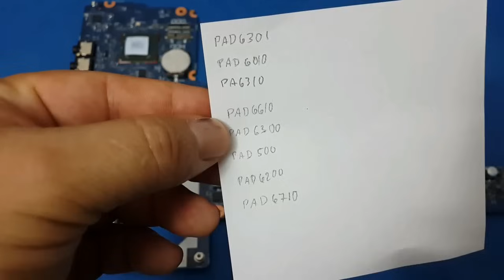Fallas en capacitores smd / como probar condensadores y reparar una computadora laptop muerta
Capacitores SMD. El siguiente video trata de cómo usar un osciloscopio analógico o digital paso a paso. Este es uno de una serie de videos que pronto estarán en la red, tratando temas de electrónica básica y taller de servicio técnico. Los invito a unirse al canal y apoyarlo. De este modo, sabré si continuar con los temas en lengua española. También su participación, preguntas y comentarios son bienvenidos para alimentar los temas o aclarar dudas o aportar más conocimiento a compartir.
Si le gustó el video, o si le fue de beneficio, no dude en darnos in LIKE. También le invito a unirse al canal para compartir mas temas de electrónica, ingeniería y taller de servicio técnico.
Muchas gracias.